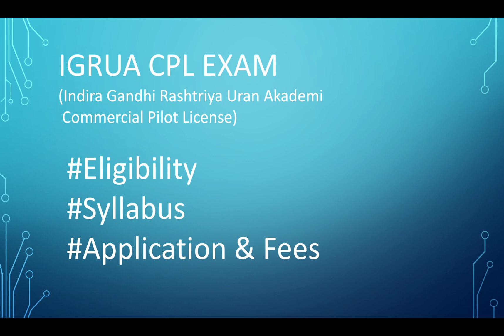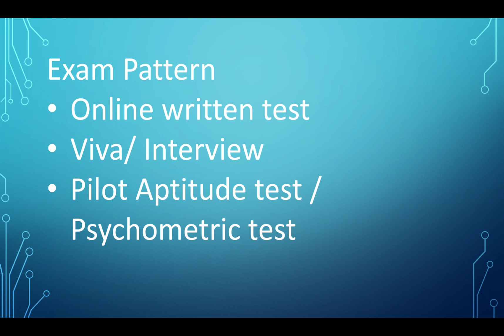NATIONAL LEVEL ENTRANCE EXAMS | PILOT ENTRANCE EXAM | AFTER PLUS 2 | தமிழ்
திசை நான்கு

எங்கள் சேனல் வீடியோக்களின் மூலம் இந்தியாவில் நடத்தப்படும் பல்வேறு நுழைவு தேர்வுகளை நீங்கள் அறிந்து கொள்ளலாம். நாங்கள் தேர்வு அட்டவணை, தகுதி மற்றும் முக்கிய தேதிகள் போன்ற தகவல்களையும் பகிர்ந்து கொள்கிறோம். நீங்கள் எங்கள் வீடியோக்களை விரும்பினால், தயவுசெய்து உங்கள் நண்பர்களுடனும் இந்தத் தகவல்
தேவைப்படும் நபர்களுடனும் பகிர்ந்து கொள்ளுங்கள்.

You can know the various Entrance exams which are conducted in India through our channel videos . we also share information like examination schedule, eligibility and important dates.